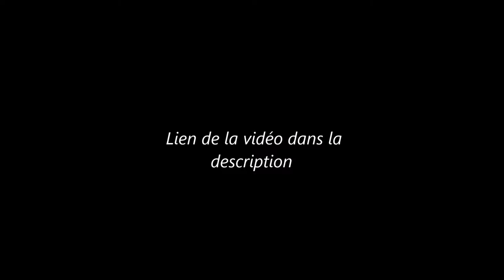Résumé de prêts OL - [Lien dans la description]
Retour sur la saison des joueurs prêtés par l'OL  :

- Romain Del Castillo
- Olivier Kemen
- Clement Grenier
- Aldo Kalulu
- Louis Nganioni
- Fahd Moufi